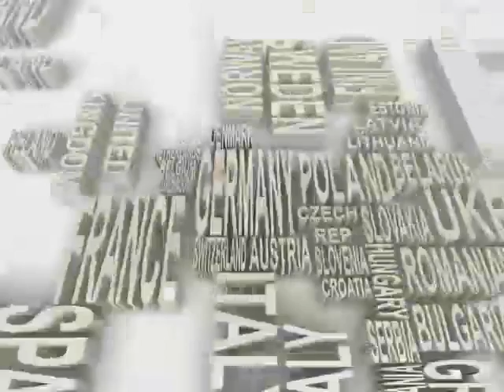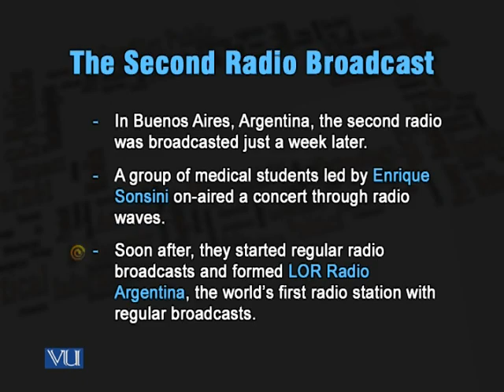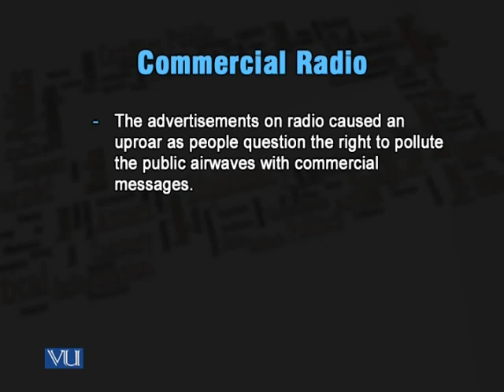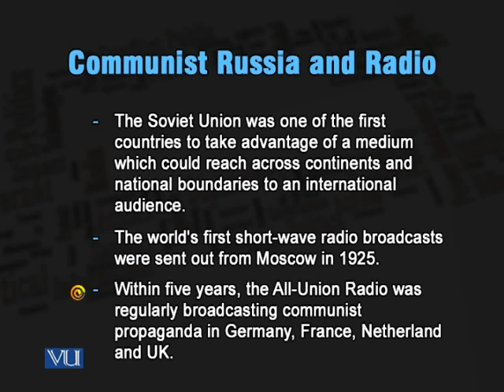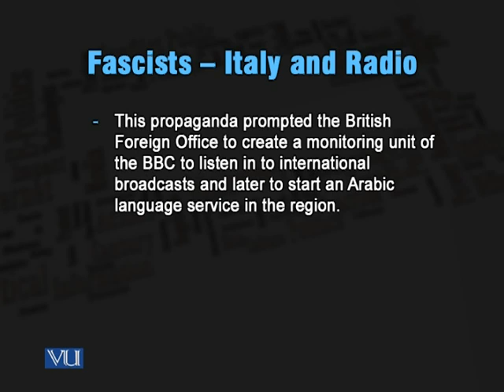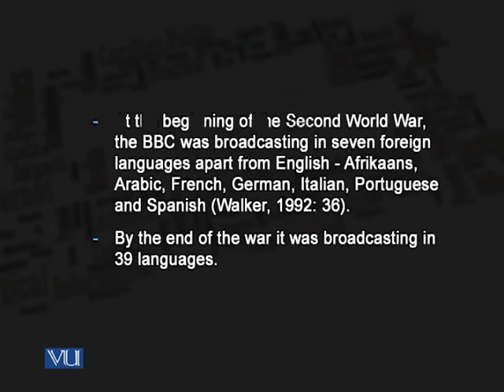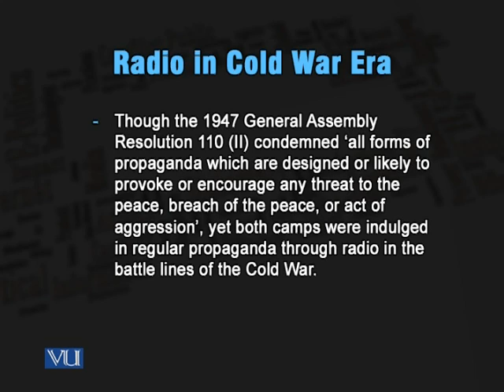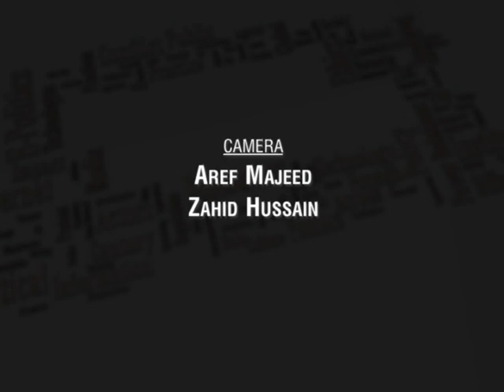MCM604_Lecture04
MCM604 - Approaches To Theorizing International Communication: Lecture 04